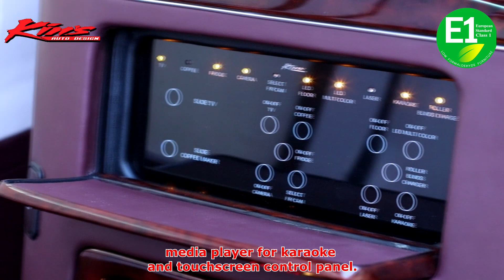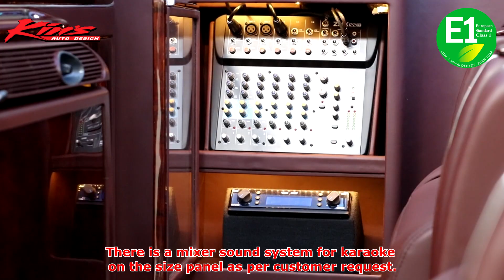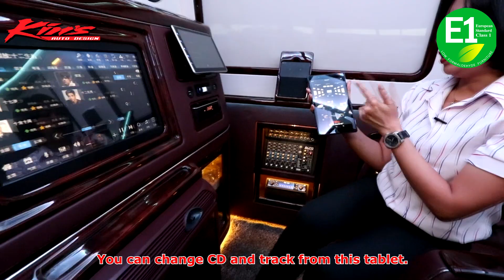Reviews Super Luxury Vip in Mercedes Benz Sprinter @ Kin’s Auto Thailand.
Super Luxury Vip. in. Mercedes Benz Sprinter. @ Kin’s Auto Thailand.

***Tablet Control all
*** Full Acrylic roof led
***Full set Karaoke
***TV 43” Partition

ตกแต่งภายในแบบตามใจท่านลูกค้า ในรถ Benz Sprinter. ด้วยอุปกรณ์ ทันสมัย. มีสิ่งอำนวยความสะดวกครบครัน. เช่นภายใน ควบคุมด้วย Tablet ทั้งคัน เครื่องคาราโอเกะ ชุดใหญ่มีเป็นแสนเพลง. มิกเซ่อร์ ไมล์ลอยสมบูรณ์แบบ. หลังคา acrylic แบบ Full system. ชุดแสง laser. มี TV 43” เป็น pratition ตู้เย็น. เครื่องชงกาแฟ. ม่านไฟฟ้าทั้งคัน. ที่เก็บกระเป๋าเดินทาง หรือถุงกอล์ฟ ได้มากมายเป็นสัดส่วน. ด้านท้าย. ปูพรมหรู ไฟ led ทั้งคัน

ทั้งหมด ที่ Kin’s. เราทำให้คุณได้แบบตามใจคุณ ภายใต้ มาตรฐาน. ISO 9001 : 2015. รับประกัน 3 ปี